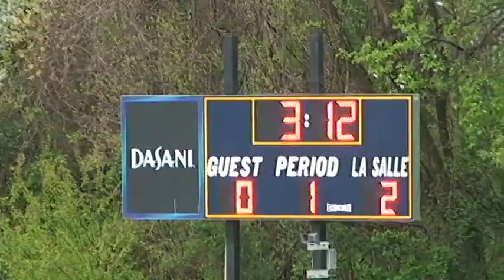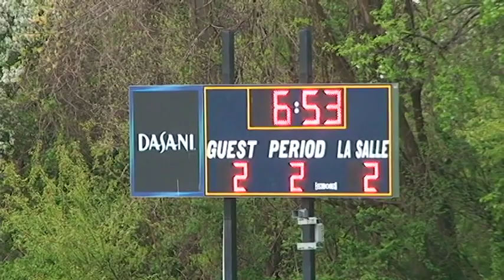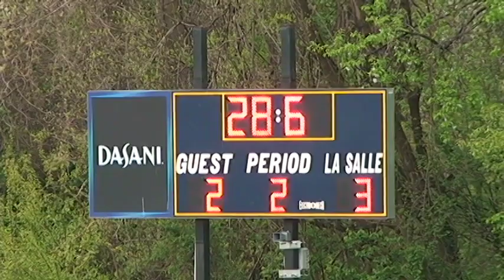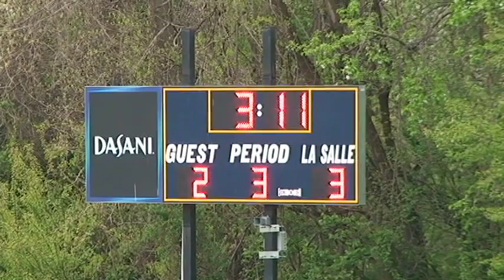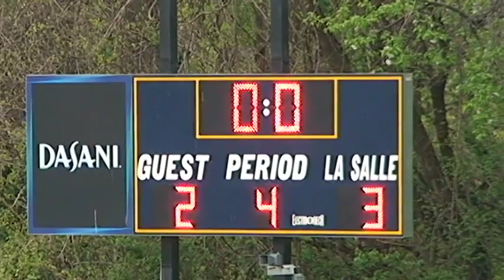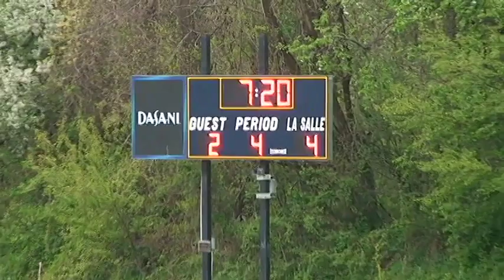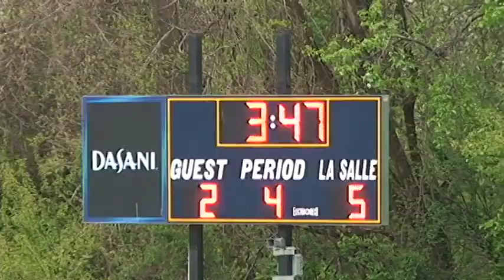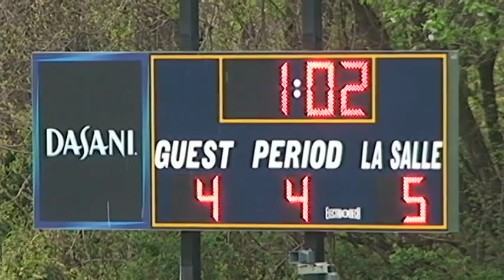LaSalle vs Episcopal 4 13 2010